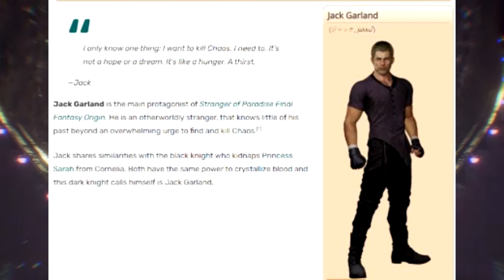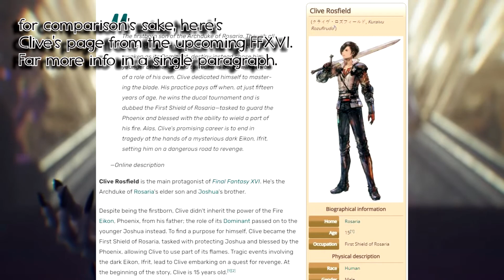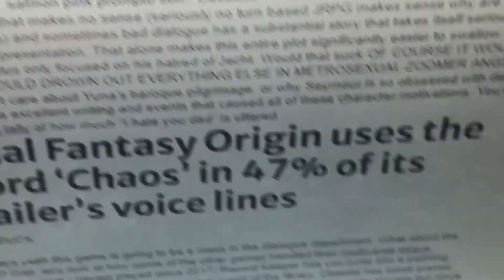Stranger of Paradise has 2000's Square Writing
What if your main character hated your videogame? Stranger of Paradise has been written with a protagonist in that sense and it’s horrible and hilarious. Let’s talk about it before it comes out! Chaos chaos.